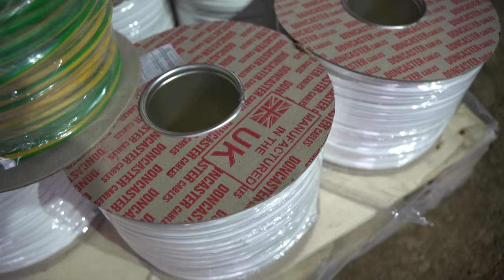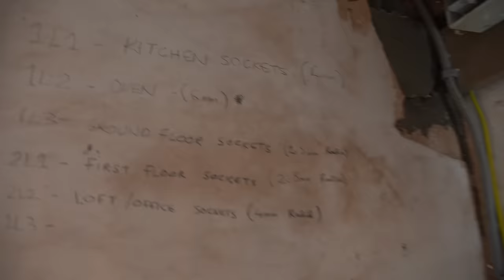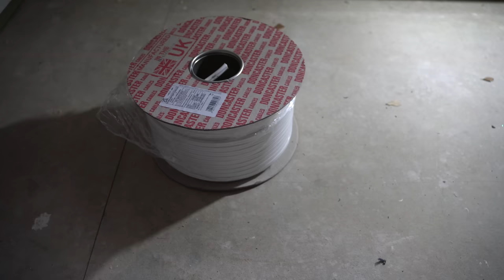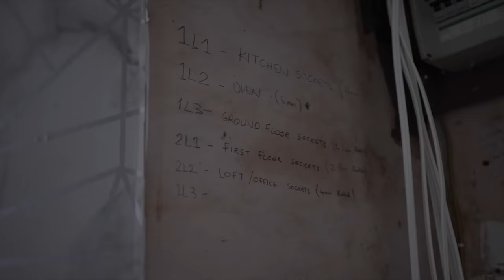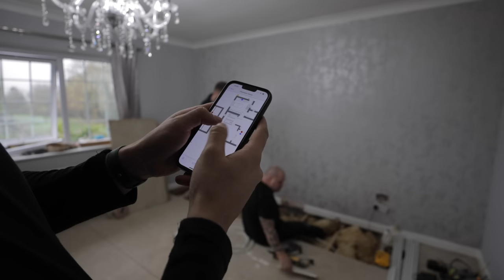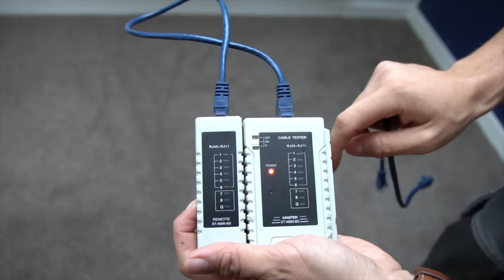6 Months of Self Employment, Hard Lessons | ØY13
Welcome back for another episode of ØY Electrical, where today we recant the nightmare month that was December / January. You ever have that feeling that nothing is going right? Yeah…. Me too! Join me on the journey, maybe it’ll make you feel better? ( update, I’m good now and managed to have a thorough chill couple of days off!